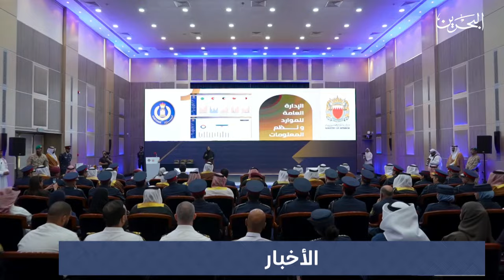مركز الأخبار : سمو ولي العهد يتفضل برعاية احتفالية وزارة الداخلية بمناسبة يوم الجمارك العالمي